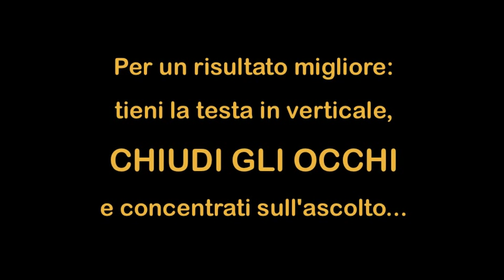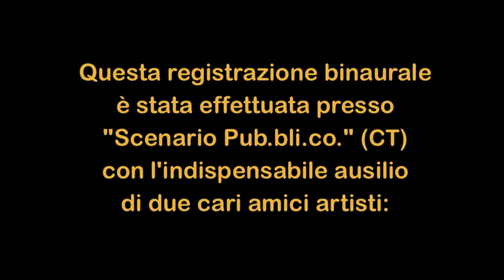Viaggi Sonori 3D: TEATRO 3D [3D Binaural Audio]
Breve dimostrazione di Registrazione Binaurale 3D Ambientale, a cura di Terzo Orecchio Binaural Recordings e Viaggi Sonori 3D.

Rosario "Saro" Minardi: voce recitante
Fabio Costantino: fiati assortiti

Registrato il 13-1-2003 presso "Scenario Pub.bli.co", Catania.

Binaural Recording e montaggio:
Franko Russo